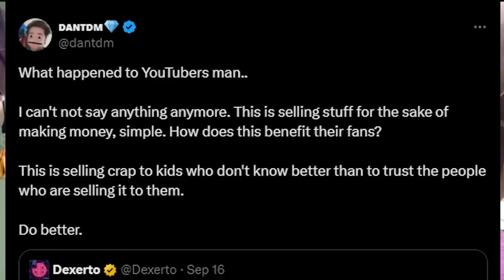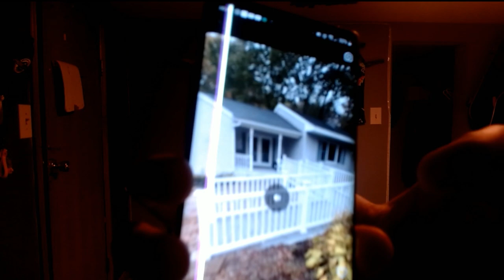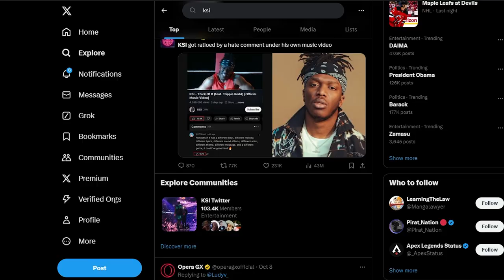KSI is BABY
Im Back and Kicking Everyone
I love you all, kisses for everyone

This is the hashtage section dw